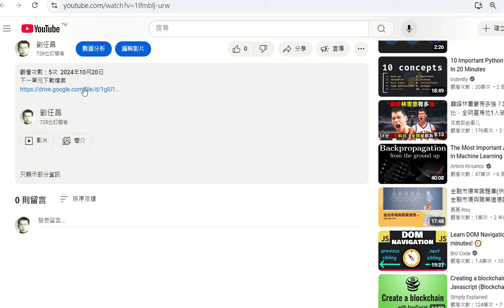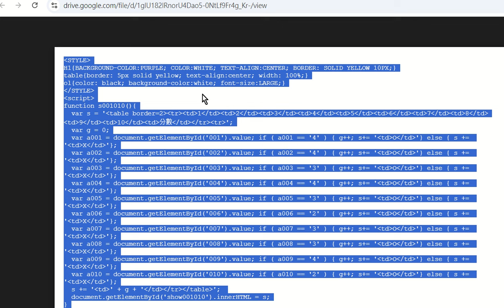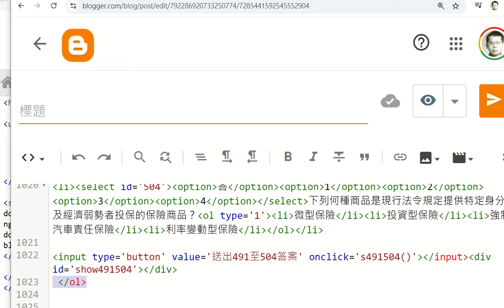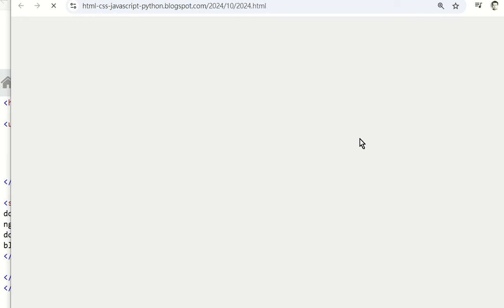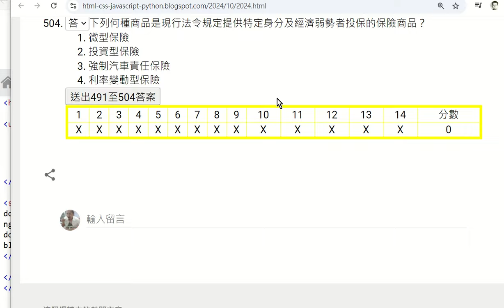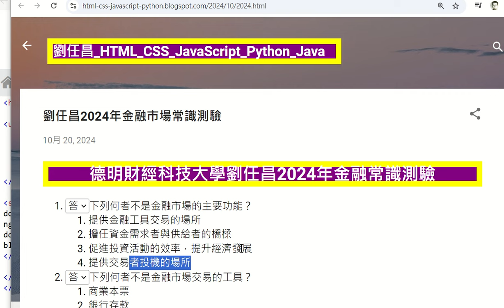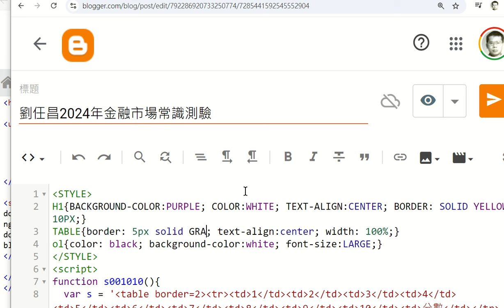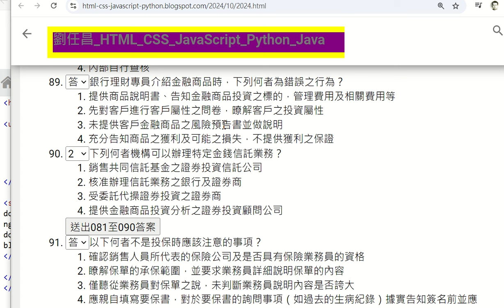財金程式設計470金融市場常識測驗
&LT;H1&GT;標題如此表示&LT;/H1&GT;